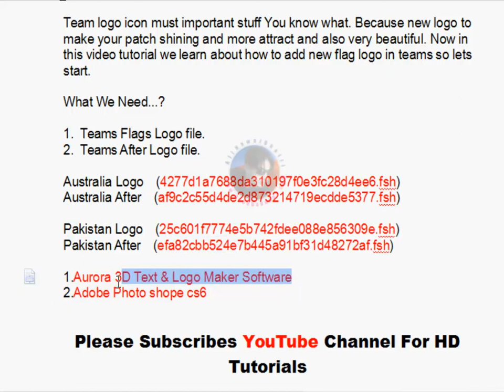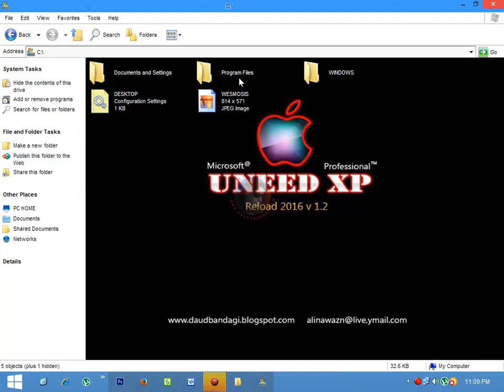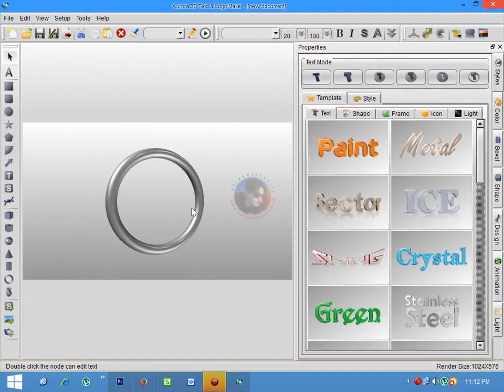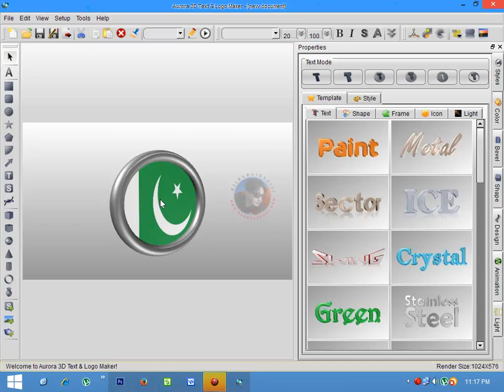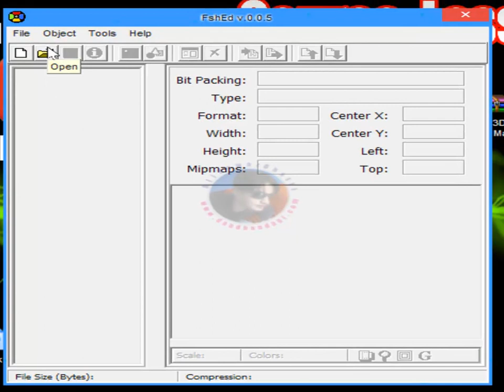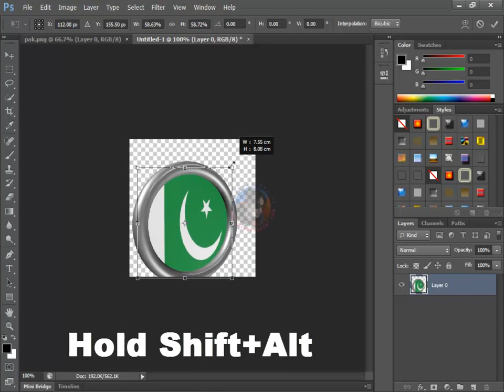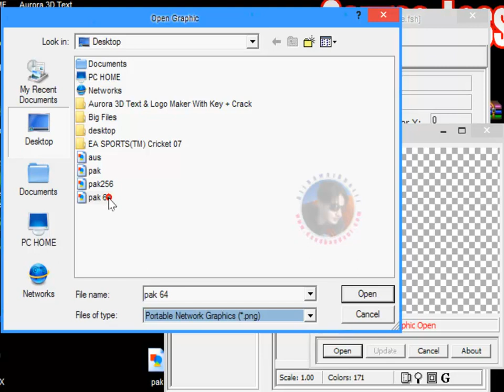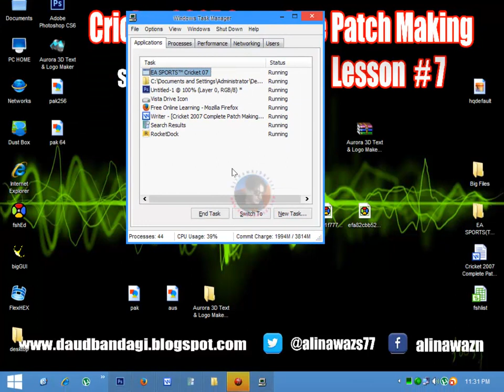EA Cricket 07 Patch Making Tutorial#7│How To Make Teams 3D Logo in Urdu & Hindi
How to Make Team Logo Icon in cricket 07

Team logo icon must important stuff You know what. Because new logo to make your patch shining and more attract and also very beautiful. Now in this video tutorial we learn about how to add new flag logo in teams so lets start.

Teams Flags Logo file.
Teams After Logo file.

Australia Logo  (4277d1a7688da310197f0e3fc28d4ee6.fsh)
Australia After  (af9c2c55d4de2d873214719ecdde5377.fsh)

Pakistan Logo  (25c601f7774e5b742fdee088e856309e.fsh)
Pakistan After  (efa82cbb524e7b445a91bf31d48272af.fsh)

►Aurora 3D Text & Logo Maker Software
►Adobe Photo shope cs6